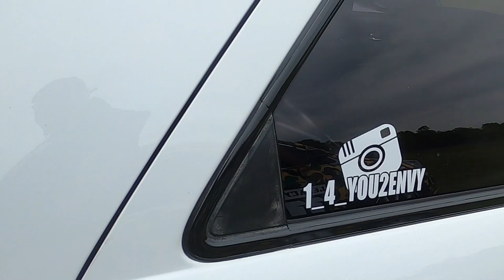Chuchero Land🤣 | Elite Tuner | Custom Toys